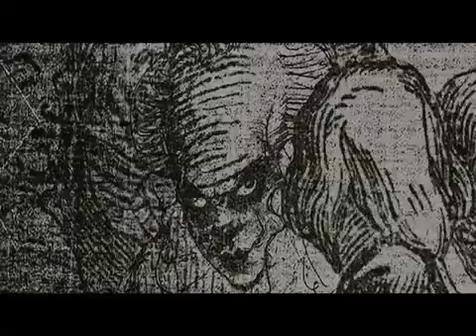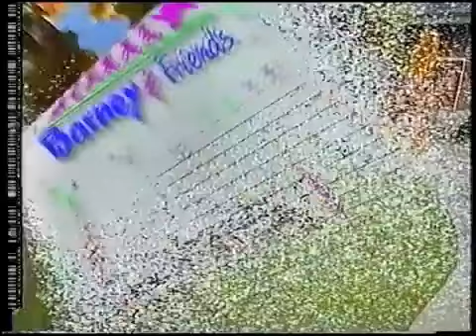Talent Show (All Versions) Part 995